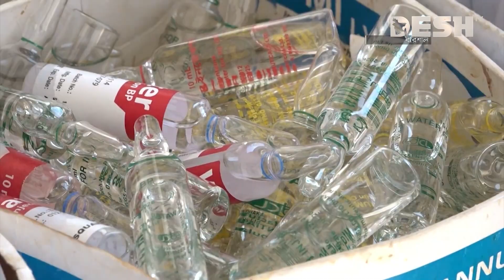গায়েব বরিশাল মেডিকেলে বরাদ্দের ১০ কোটি টাকার ওষুধ! | Sher-E-Bangla Medical College Hospital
»» Office Address:
42, Shaheed Sangbadik Selina Parveen Sarak, Malibag 1217 Dhaka, Dhaka Division, Bangladesh